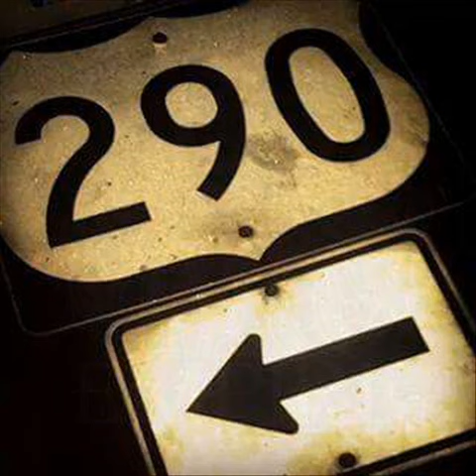LOVE 290 - Streets Slowed By DJ 290